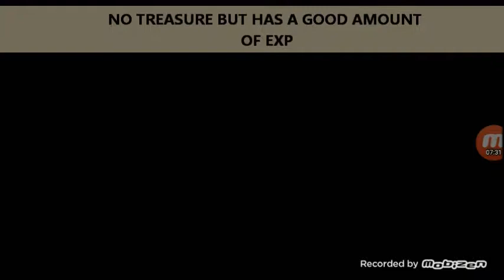EGYPT AND TURKEY